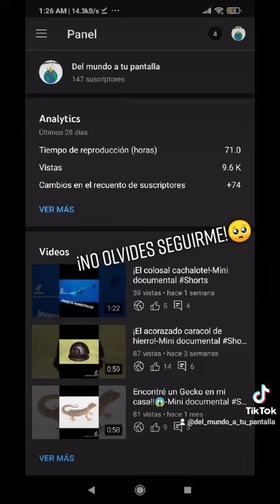Esta en peligro de extinción😱😰- El ajolote 2 Pt- Mini documental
y de nuevo gracias por estar aquí.